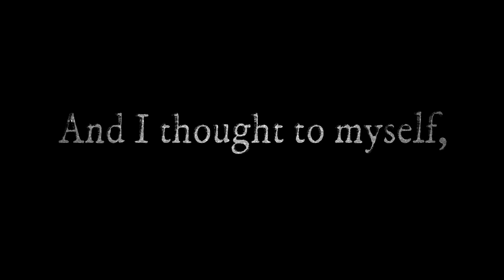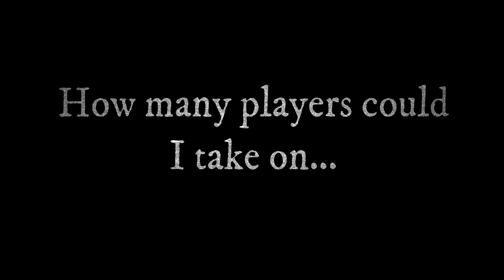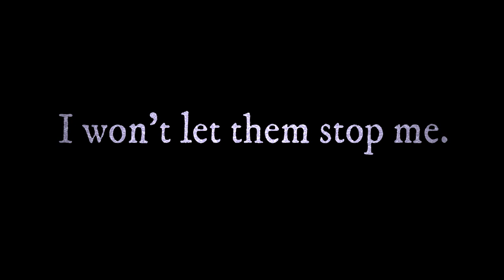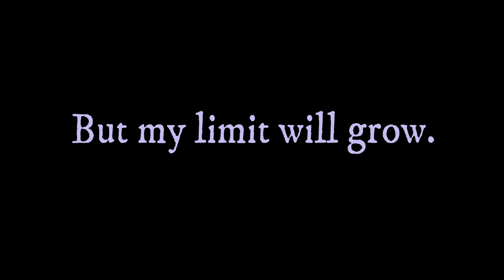The Best Win Streak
1.8 and 1.18  PvP on Minecraft java edition; Minemen.
PvP montage video.

Deltarune - TMG & Orenji - The Musical Ghost | Free Copyright-safe Music